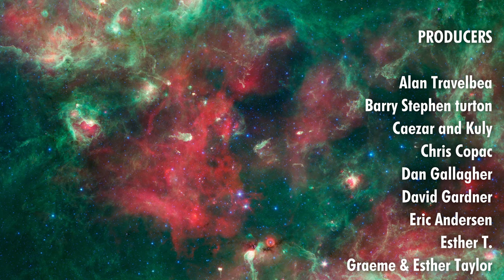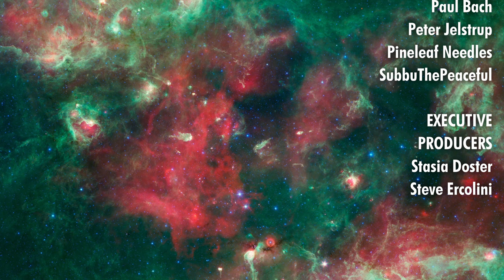The White Castle | Solo Playthrough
A copy of the game was provided by the publisher to make this playthrough.